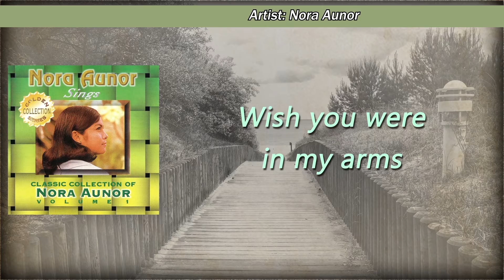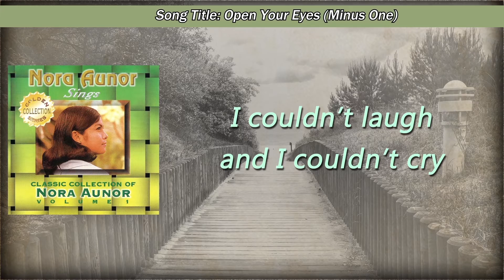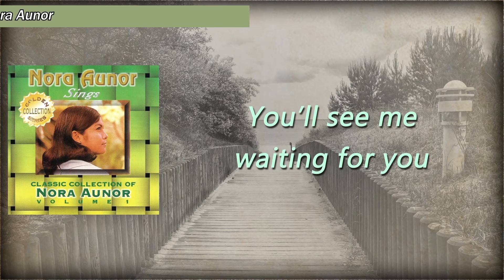OPEN YOUR EYES - Nora Aunor (Minus One) OPM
Song Title:  Open Your Eyes
Composer:  Danny Subido
Recording Artist:  NORA AUNOR

Lyrics:

In my life in my heart
There’s no one else but you
If you would only open your eyes
True love will smile at you

Wish you were in my arms
And in my heart you’ll hear the cry

I couldn’t laugh and I couldn’t cry
All my friends wanna know
Why I’m so lonely I need somebody
But nowhere to find

No other heart will take your place
Oh as long as I live
And once again please open your eyes
You’ll see me waiting for you

NORA AUNOR SINGS
(Classic Collection of Nora Aunor Volume 1)
An original Alpha Records album reissue, 1999
Album Tracklist
01.  Never Shed A Tear
02.  Open Your Eyes
03.  It's Time To Say Goodbye
04.  Come Back To Me

Listen to NORA AUNOR SINGS (Classic Collection of Nora Aunor Volume 1) full album on Spotify